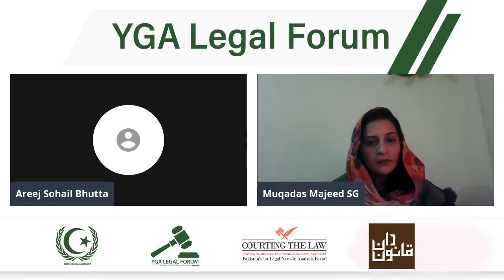YGA Legal Conference 4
YGA Conference by YGA Legal Forum on The need for prison reforms in Pakistan and Career paths for fresh law graduates.